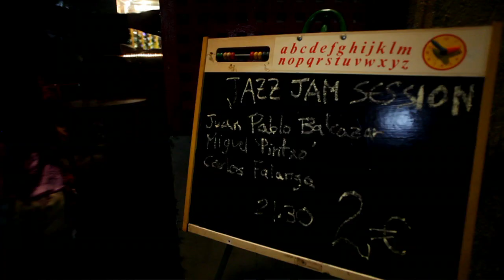Villar-Balcazar-Falanga RObadors23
Miguel Pintxo Villar saxo
JP Balcazar contrabajo
Carlos Falanga batería

tema:If i Were a bell
En Robadors 23 octubre 2012